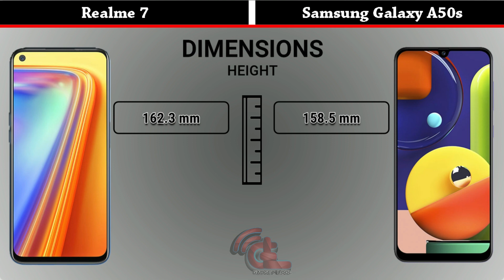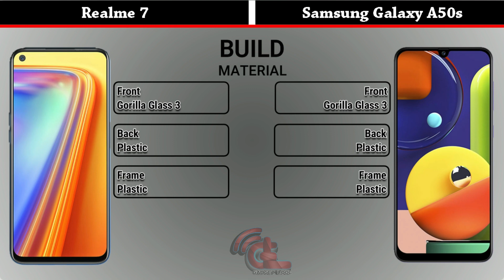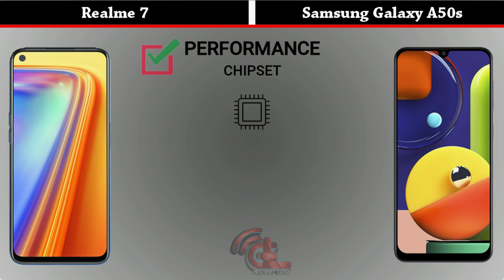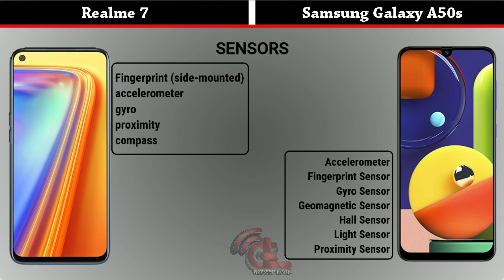Realme 7 vs Samsung Galaxy A50s Full Comparison || Witch AnTuTU || which one is better